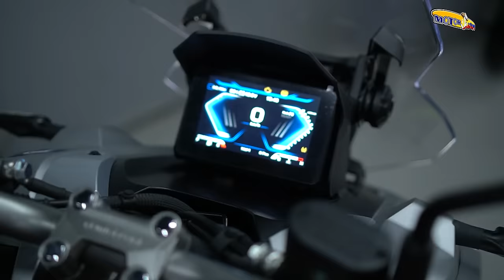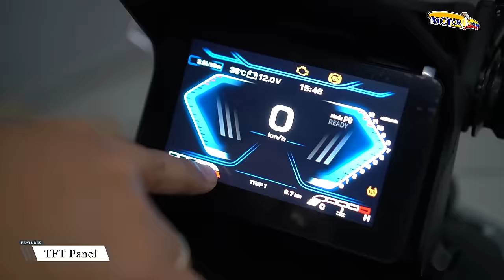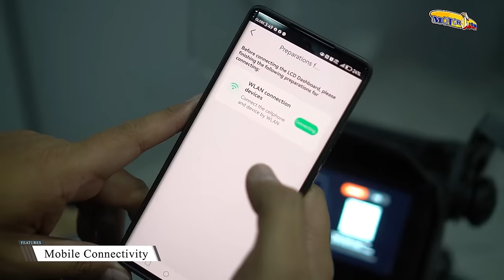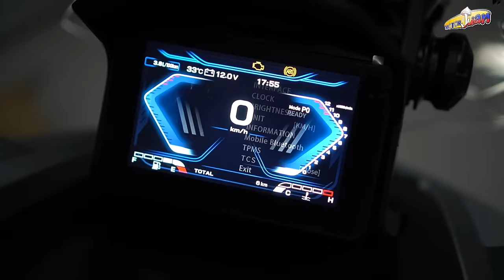1st Hybrid ADV Scooter sa Pinas | The New QJ Motor ATR 160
Watch in HD

Ang unang Hybrid Adventure Scooter sa Pilipinas!  Introducing the QJ Motor ATR 160!